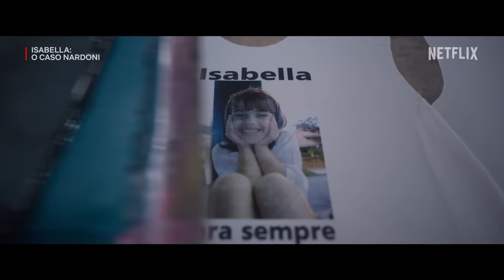Isabella: o Caso Nardoni | Trailer oficial | Netflix Brasil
Em 2008, o assassinato de Isabella Nardoni parou o Brasil. A menina de 5 anos de idade foi atirada pela janela do apartamento de seu pai e da madrasta, em São Paulo. Entre o crime e a condenação há detalhes pouco conhecidos. Conheça a história, pela primeira vez, através do olhar da mãe de Isabella, Ana Carolina Oliveira, e de seus avós, além das versões divergentes entre advogados de defesa, jornalistas e perícia sobre o crime que comoveu o país.